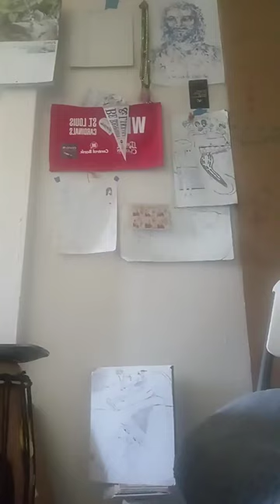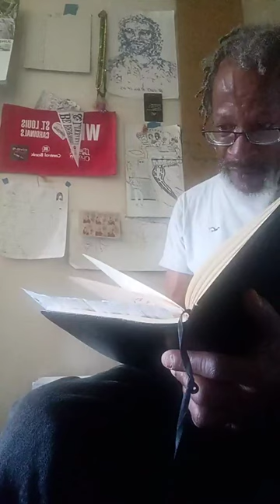the movie poetically